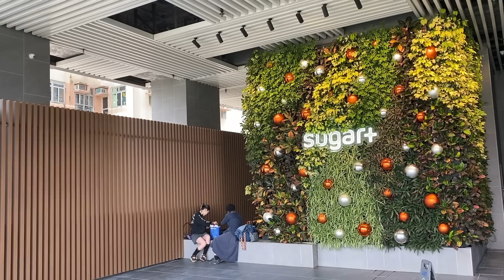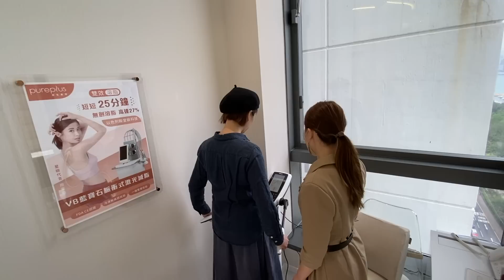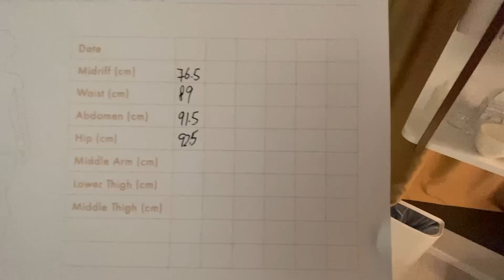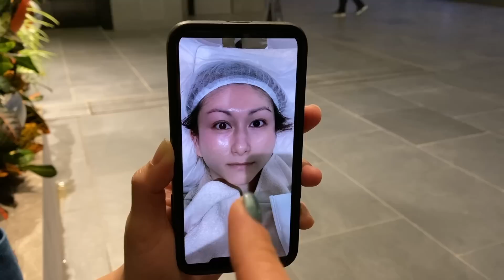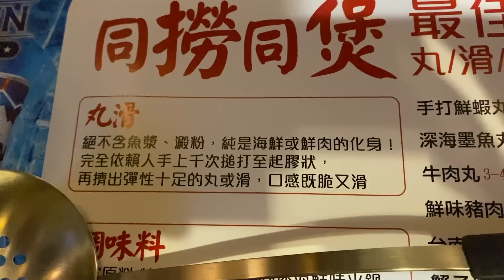RNC Vlog: Stephanie 生後肚皮改造?? 介紹私心美顏秘密!! (西環隱世火鍋‼️)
👫🏻RNC ✘ 𝙥𝙪𝙧𝙚𝙥𝙡𝙪𝙨 瘦身/身體緊緻/面部提升療程優惠

◤銅鑼灣旗艦店🏅限定◢
➡優惠只適用於新客戶🆕
➡名額有限，先到先得🏃🏻‍♀

1.VB藍寶石💎脈衝式激光滅脂療程

首次體驗療程即享優惠價
♥️$𝟏𝟓𝟎𝟎/2格，(原價 $𝟔𝟎𝟎𝟎)
♥️送一次(𝐌𝐏)²磁頻技術

💎二極體激光技術⚙，發動𝟏,𝟎𝟔𝟒𝐧𝐦激光能量⚡
💎能量直送⬇至皮下脂肪層高達𝟒𝟓𝐦𝐦，只需短短𝟐𝟓分鐘🕓
💎無創溶脂高達𝟐𝟕%，對比坊間其他溶脂技術更有效🫶🏻
💎同時擁有出色冷卻系統❄，自動偵測及調整表皮溫度🌡

2.Mp2磁頻緊緻塑形療程✨

首次體驗價$𝟒𝟖𝟎 (原價：$1,880)

🌟專利(MP)²磁頻重塑技術✅
🌟緊緻皮膚、減少脂肪、改善蜂窩組織
🌟刺激膠原蛋白增生,令鬆弛皮膚恢復緊緻
🌟促進血液循環及激活淋巴引流，加強消除水

3.Excel V Laser Genesis膠原自生療程 ⚔ FirmLiner無針填充療程

首次體驗，雙重療程優惠價：$𝟗𝟏𝟑

Excel V Laser Genesis：
🔸熱力刺激膠原母體增生彈力蛋白
🔸新生膠原泵滿肌底，重現飽滿
🔸直達真⽪層並溫和加熱
🔸收細毛孔 提升輪廓 減淡皺紋 改善幼紋

FirmLiner：
針對眼紋,黑眼圈,眼袋,眼簾下垂,唇部修復,虎紋,抬頭紋等

🔆40至42度熱能直達肌底
🔰針對眼唇位置，安全有效修復
🔰無創、零痛感、無恢復期🙅🏻‍♀

pure plus·原生美學
🎖《媽媽寶寶》優質品牌2021🎖《姊妹美容》優秀專業美容院
周家蔚、孫慧雪、梁麗翹、張美妮、梁靖琪、關宛珊、Ana R等星級媽媽及多位KOL親身見證🌟

🚇尖沙咀店：金巴利道40號MW Plaza 17/F(B1出口)
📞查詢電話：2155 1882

🚇銅鑼灣旗艦店：糖街31號Sugar+ 12樓(E出口)
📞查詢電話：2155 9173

RNCfashiononline ( Official )
stepsoso3 ( Stephanie )
riyoleung ( Riyo )
so3baby ( Sophie )
POPPINS.hk ( POPPINS )